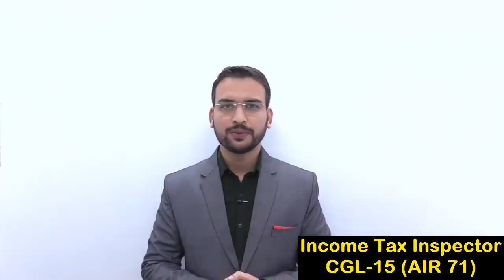डरना नहीं है, Tough कुछ नहीं है